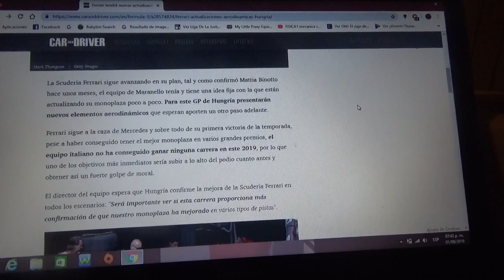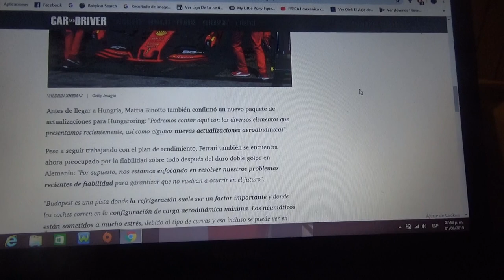Ferrari traerá mejoras aerodinámicas para Hungría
El equipo italiano de Maranello no cesa con cortarle ventaja a Mercedes